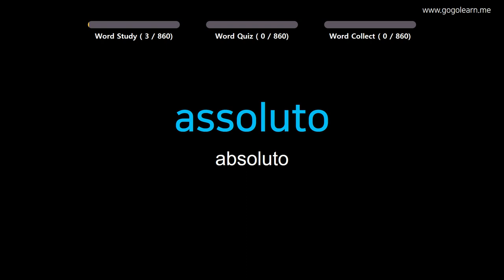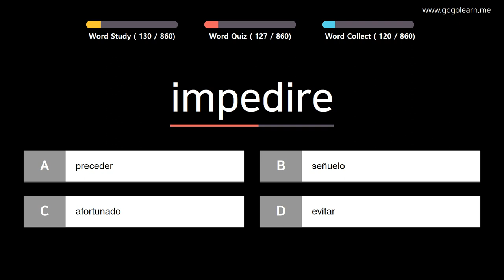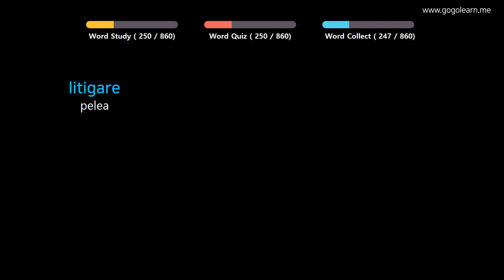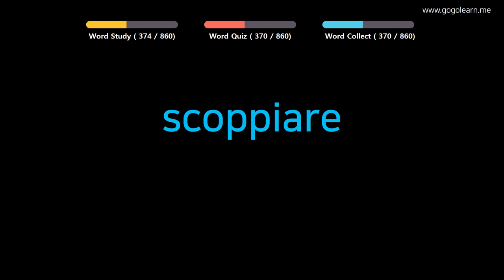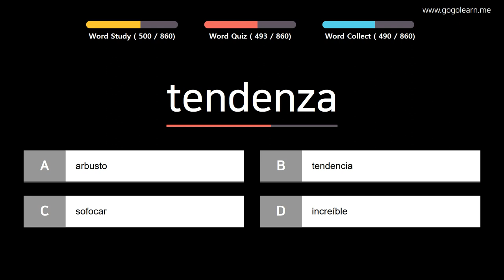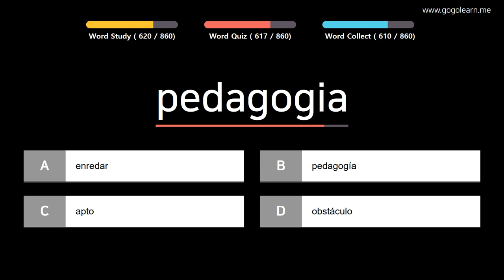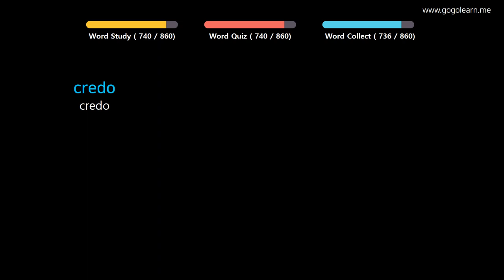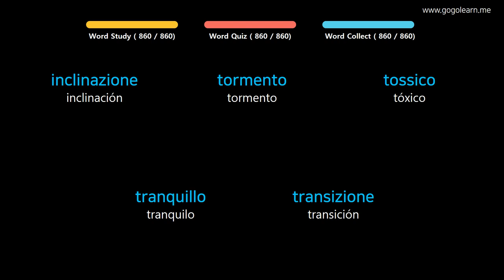Aprender Italiano | Vocabulario Italiano estudiante de preparatoria | Golearn